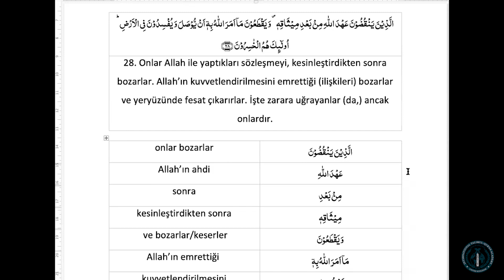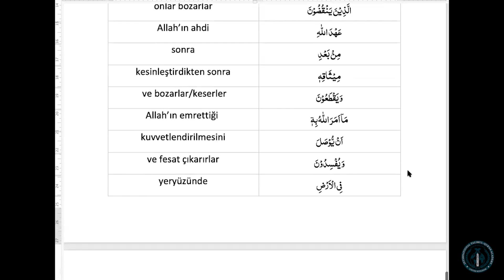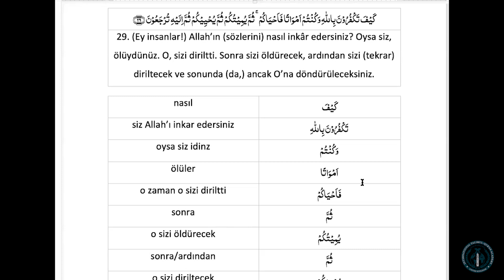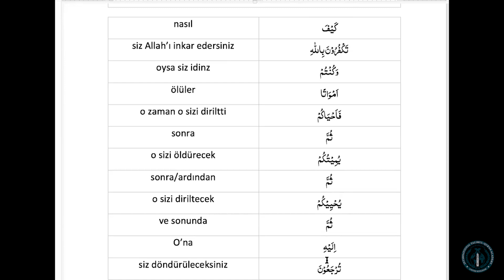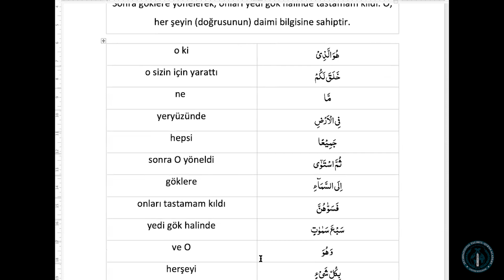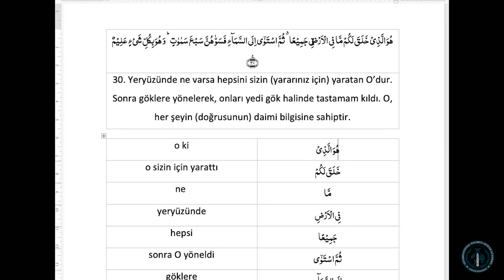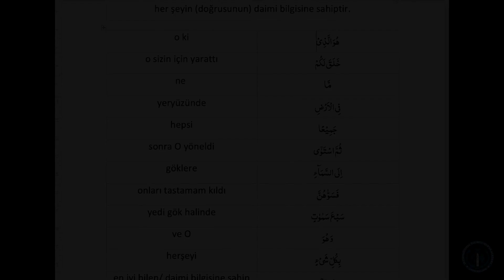Tarjamatul-Qur'an | Turkish| Surah Al-Baqarah | v.28-30 | Lesson #8 | ITQA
Lesson #8 of Qur'an translation in Turkish, organised by the International Talimul-Qur'an Academy United Kingdom.